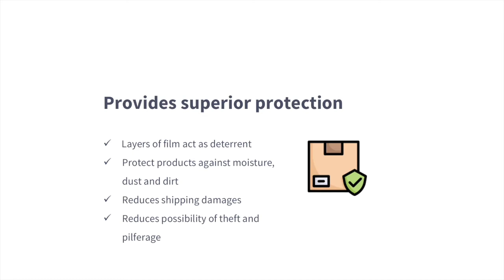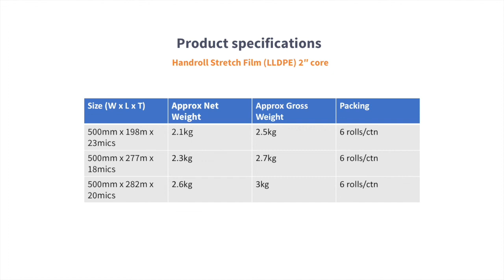Stretch Film | Industrial Pallet Stretch Wrap | Packaging Film Supplier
Stretch film is an elastic plastic packaging material used to keep products tightly bound together to ensure their safety during shipping and transportation.

Stream Peak International Pte Ltd
26 Tuas South Street 3, Singapore 638026